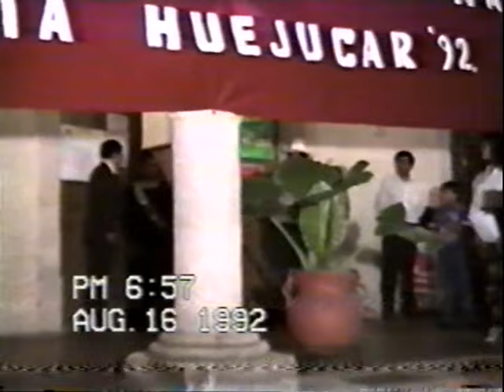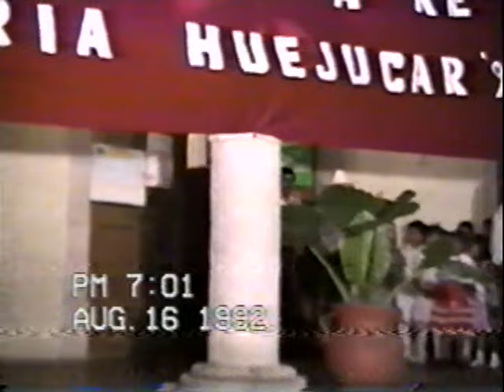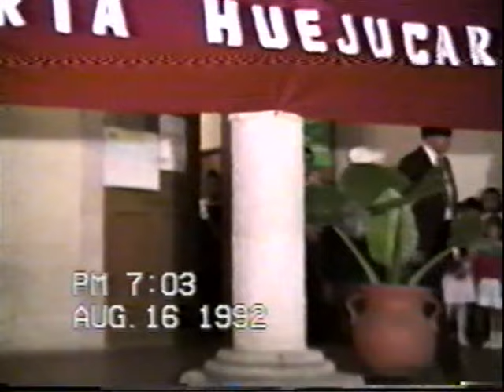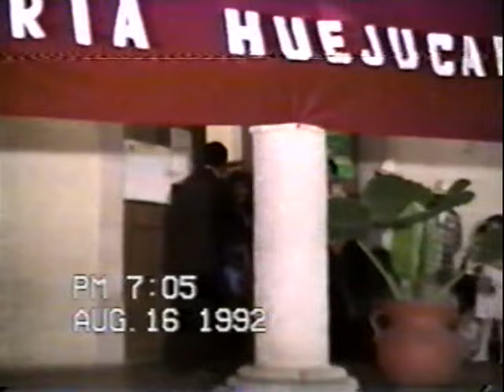PRESENTACIÓN DE REINAS HUEJUCAR 92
PRESENTACIÓN DE CANDIDATAS DE HUEJÚCAR 1992